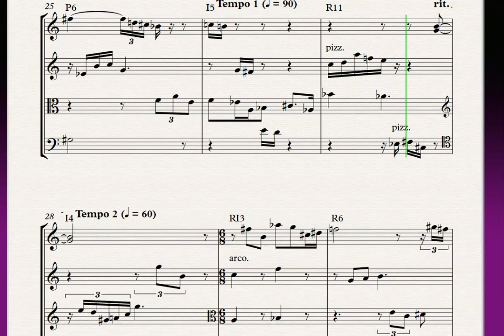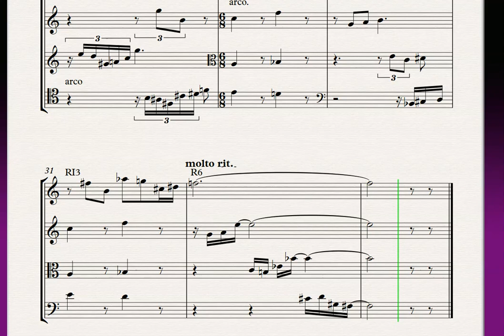One Fragment A Day #43 - THIS BITCH EMPTY!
THIS BITCH EMPTY! is a small fragment for string quartet. It's a twelve-tone piece, using the same series as my first fragment, I'M NOT SAD, I'M JUST CUTTING CUCUMBERS. I'm proud of this piece, and I consider this to be the last 'full fragment' of this series. Tomorrow, the last day of the year, I'm working on something a little different to close out this series and to start the year with a right foot.

I used SIBELIUS to create the score, and ACTIVE PRESENTER for the screen capture.